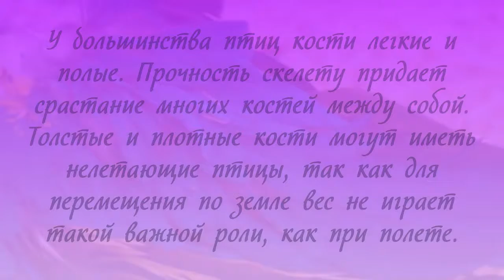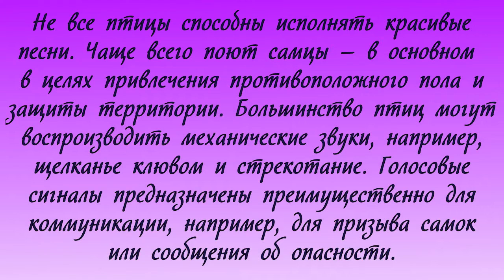Факты о птицах для детей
Несколько интересных фактов из жизни птиц.